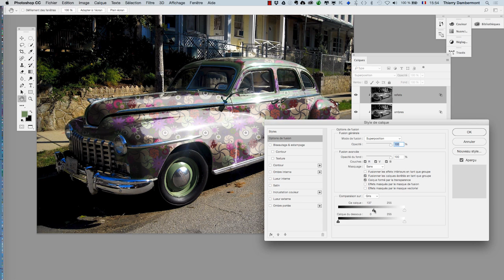cours complet Adobe Photoshop 2017 partie 210 ref W 27 720